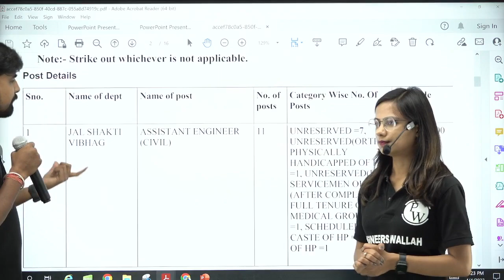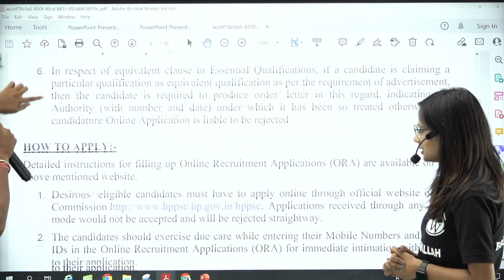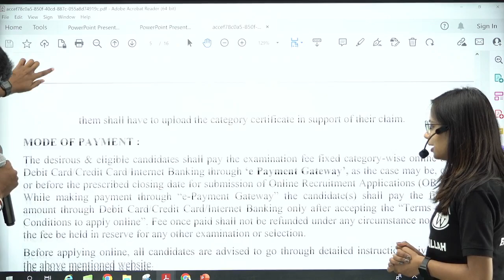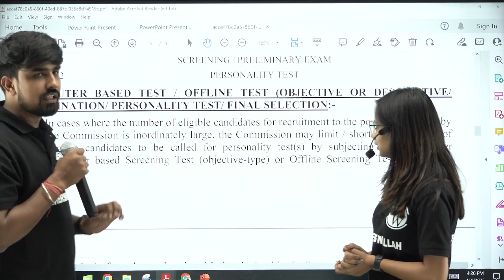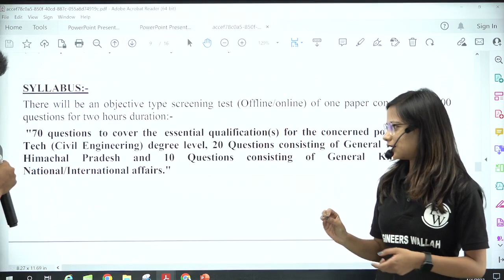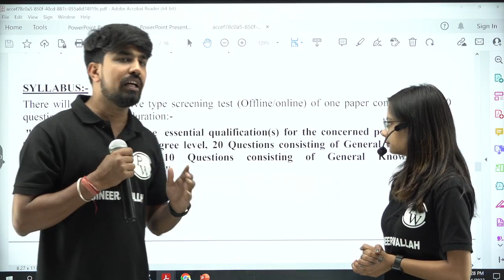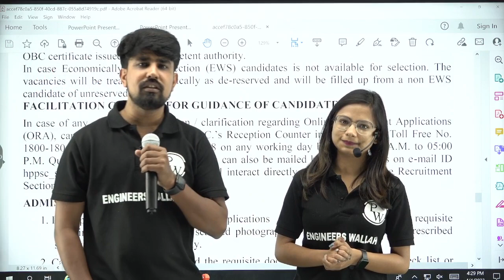HPPSC Vacancies Out | Complete Information in 5 minutes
On your popular demand we're launching new batches for Assistant Engineer & Junior Engineer for all 3 branches 😇Civil Engineering, Mechanical Engineering & Electrical Engineering. These batches will help you to crack SSC JE, RRB JE, PSUs & All states AE & JE Exams.

Engineers Wallah - AE, JE YouTube Channel link -   / @engineerswallah

📌📌Batch Offerings:

- PDF Notes
- DPP PDFs with video solutions
- Weekly Tests

Title: HPPSC Vacancies Out | Complete Information in 5 minutes